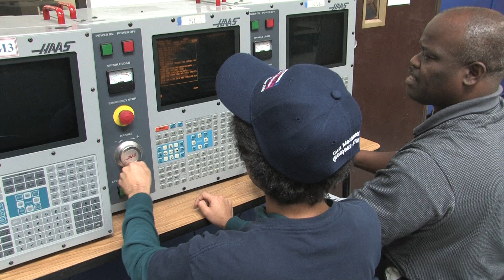Alan Mendelson & NTMA Training Centers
NTMA TRAINING CENTERS TO BECOME A MACHINIST

We have had on TV various reports on NTMA including a half hour special report on how you can get trained for a new career as a machinist at the NTMA Training Centers in Los Angeles County.  NTMA is supported by manufacturers and the training is targeted to get students ready to work for local manufacturing companies.  Call NTMA at (800) 962-NTMA or go for information.  See our various reports below.

FEBRUARY 2011 REPORT ON NTMA: GRADS ARE GETTING JOBS

In our follow up report on NTMA we found that hiring for NTMA graduates has been picking up.  In fact, we were told that job opportunities haven't been this high in the longest time for NTMA graduates.

MORE ABOUT THE NTMA TRAINING CENTERS

You may have seen my half hour report on NTMA.  We present that half hour report here, in three parts.  NTMA -- the National Tooling and Machine Association -- operates schools in Ontario and Norwalk for teaching the skills of a machinist.  This is a hands on school.  In addition to machine shop tools, students learn about computers and computer controlled equipment.  This is a high tech career that can mean high pay and strong job security.  Financial aid is available for those who quality; there is also job placement assistance, and you do not need a high school diploma to enroll.  About eighty percent of the students at NTMA land a job following graduation.  I was very impressed to meet the employers who depend on NTMA to train and prepare workers for their businesses here in Southern California.  NTMA is a not for profit association, and there is advanced training at no cost to graduates of NTMA.  Call NTMA at (800) 962-NTMA or go to their for information.  Ask about the free tours of the campuses.